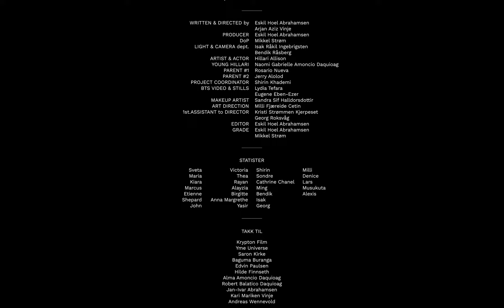HILLARI - Desperate Soul (Official Music Video)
Producer: Mogilla
Keys: Divine

a EPLEHAGEN film

Eskil Hoel Abrahamsen
Arjan Aziz Vinje

PRODUCER
Eskil Hoel Abrahamsen

DoP
Mikkel Strøm

LIGHT & CAMERA dept.
Isak Råkil Ingebrigsten
Bendik Råsberg

ARTIST & ACTOR
Hillari Allison Conlu

YOUNG HILLARI
Naomi Gabrielle Amoncio Daquiaog

PARENT #1
Rosario Nueva

PARENT #2
Jerry Alolod

PROJECT COORDINATOR
Shirin Khademi

BTS VIDEO & STILLS
Lydia Tefara
Eugene Eben-Ezer

MAKEUP ARTIST
Sandra Sif
Halldorsdottir

ART DIRECTION
Milli Fjæreide Cetin

1st ASSISTANT to DIRECTOR
Kristi Strømmen Kjerpeset
Georg Roksvåg

EDITOR
Eskil Hoel Abrahamsen

GRADE
Eskil Hoel Abrahamsen
Mikkel Strøm